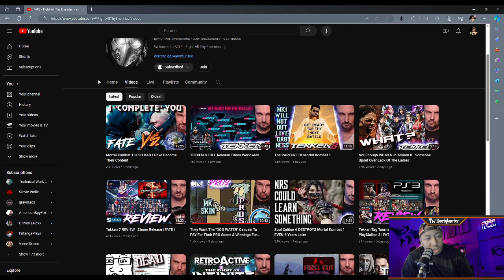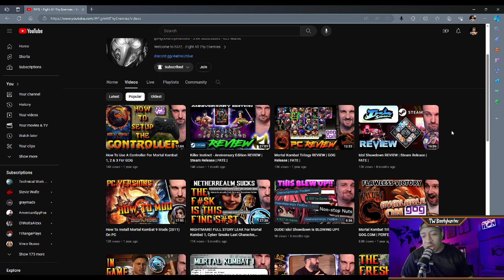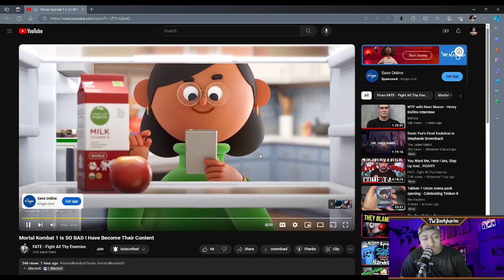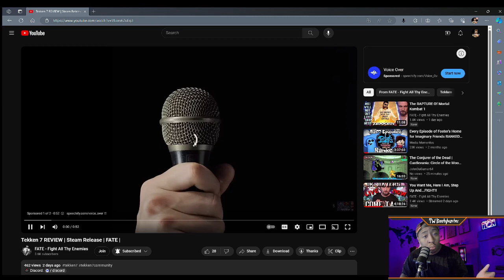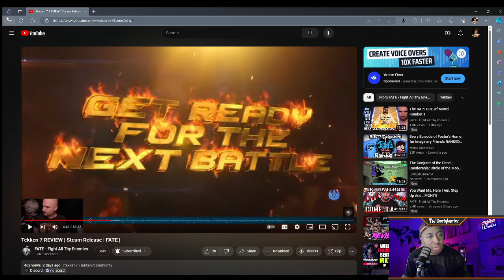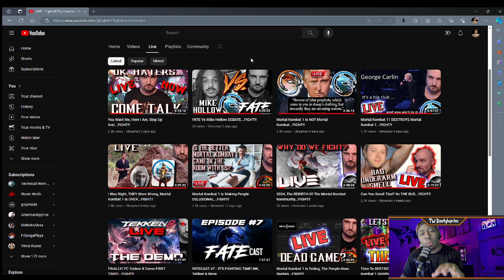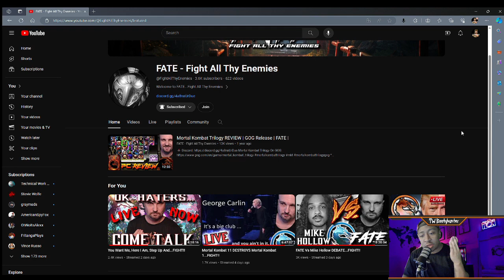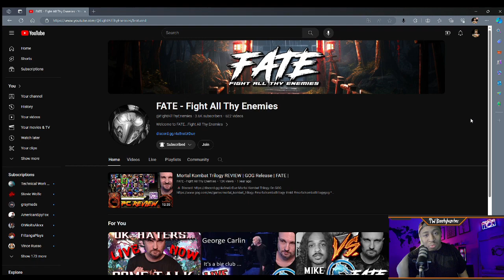YouTube Props: FATE (Fight All Thy Enemies)